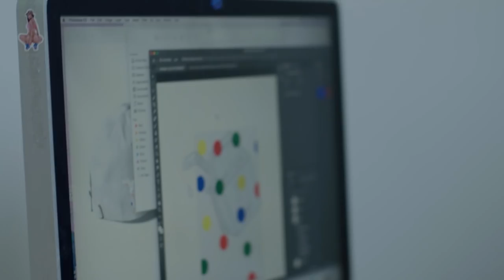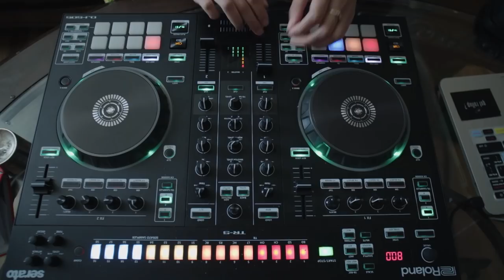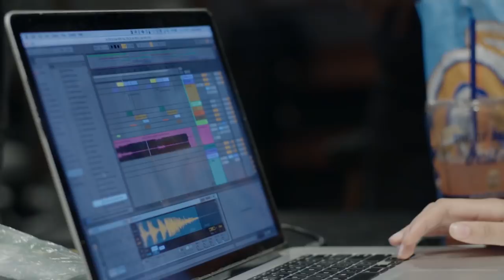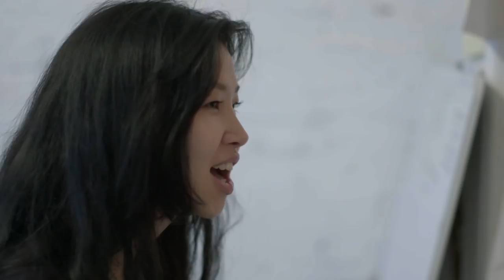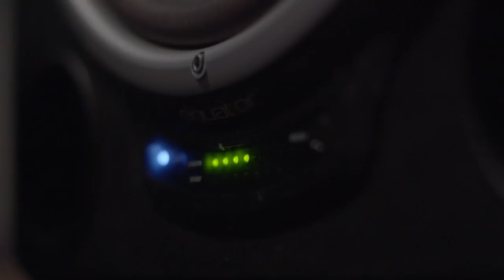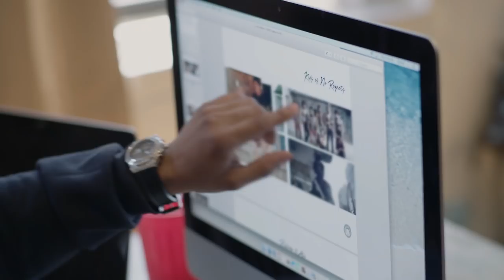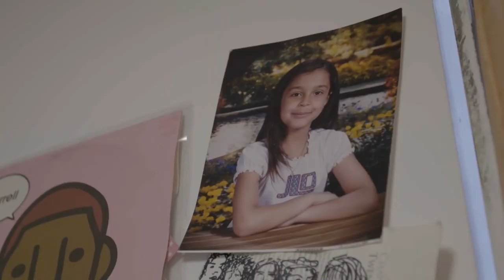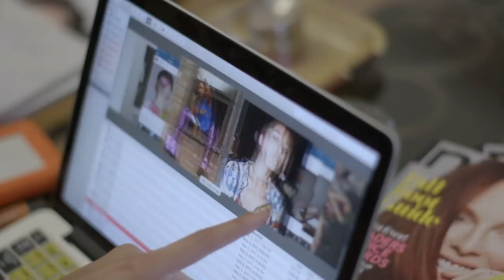Exclusive First Look: Welcome To The 212 | Fuse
Meet Odalys, K$ace, Milk and PosterBoy. NYC culture-creators finding success on their own terms. Odalys—a respected DJ making her way, K$ace—a recording artist trying for legitimacy, and two fashion designers—Milk and Posterboy—starting a clothing line from the ground up.

"The 212" premieres Tuesday, October 16 at 11:30PM only on Fuse!